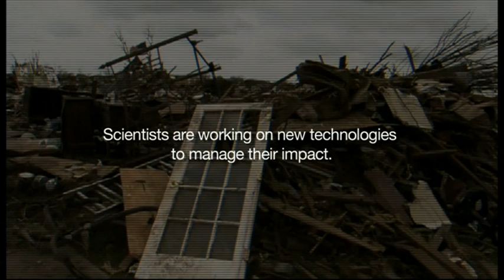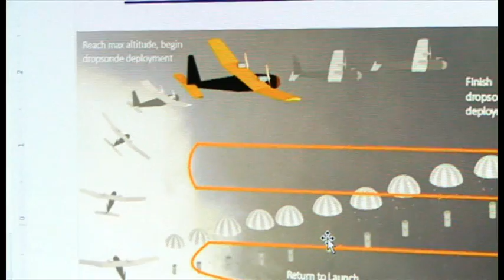BBC Outside Source: Tornado causes devastation in the US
Watch as local reporters show us the devastation to one town in Arkansas after a tornado swept through the state, and we explain how drones are being used to help predict tornados